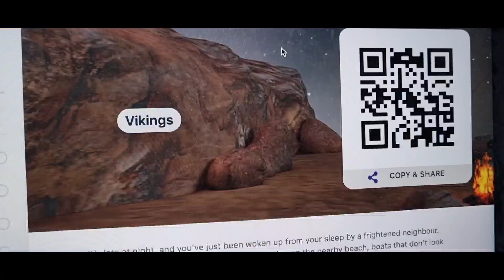211213 아반티스 그리스 바이킹 중세성 메타버스 체험 Avantis Greece Viking Medieval Castle Class